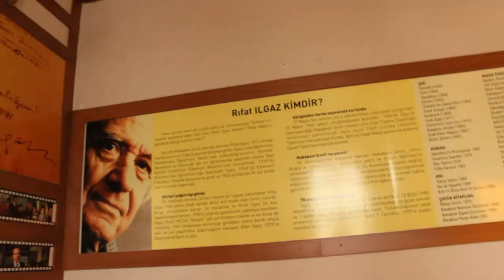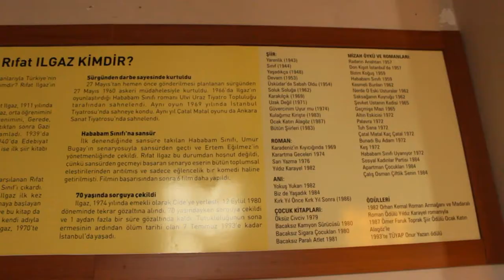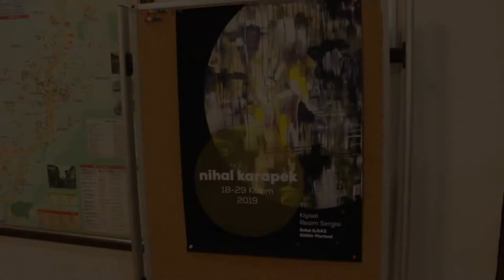Ablamın Resim Sergisi 🖼 | Kastamonu - Rıfat Ilgaz Kültür Merkezi | Kasım 2019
Herkese selam.. Ablam Kastamonu'de resim sergisi açtı.. Hazırlık aşamasını açılış gününü sizlerle de paylaşmak istedim.. Umarım beğenirsiniz..